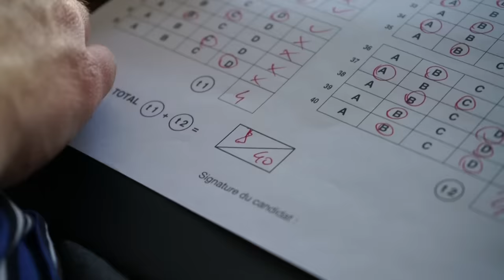LE PERMIS DE CONDUIRE - Paul Gz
Je viens d'avoir mon permis de conduire et j'étais obligé de faire une vidéo dessus ! Entre le code de la route, les moniteurs d'auto-école, et l'examen du permis, ou encore la liberté que tu découvres une fois que tu l'obtiens, j'ai pas mal de choses à vous raconter... 😁

Et toi alors, t'as ton permis ? 😊 Tu t'es reconnu(e) dans ma vidéo ? Raconte moi tes meilleures anecdotes dans les commentaires... 😁

Remerciements :
Mes potes ♥ (Lou, Lucas, Mehdi, Guillaume, Louis, Thomas, Théo, Paco)
La madre ♥♥
Auto-Ecole de la Toison d'Or
Thelongeon Frederic (garage)

À la prochaine la famille ❤️